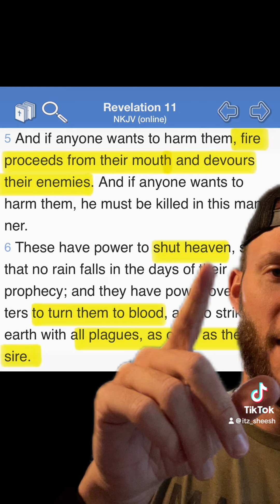A Pre-Tribulation Rapture Thought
0:00 - Intro
0:20 - timestamp test
1:50 - timestamp test